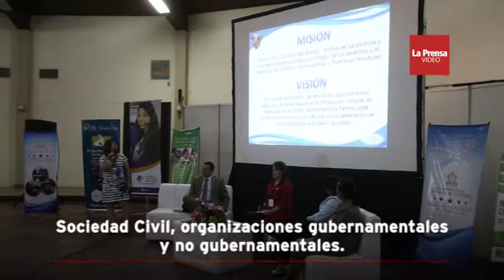Analizan aspectos para erradicar trabajo infantil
San Pedro Sula, Honduras Un aproximado de mil menores de edad están expuestos a circunstancias de riesgo de integridad física y mental por acompañar a sus padres o familiares a rea.